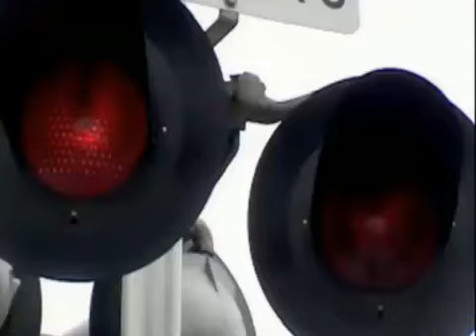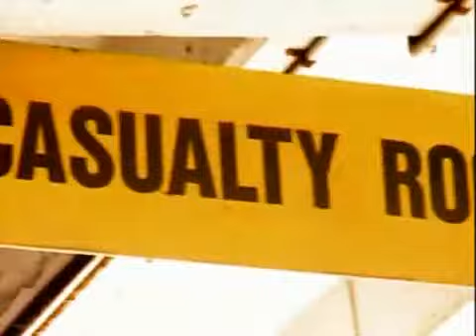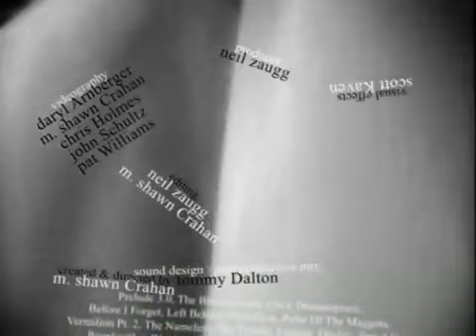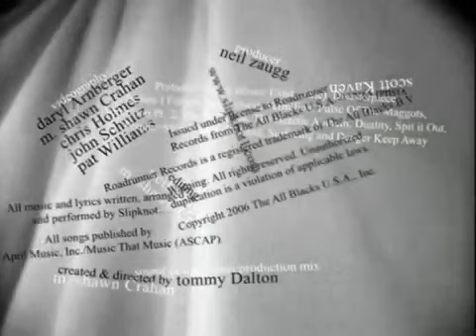Slipknot Voliminal Inside The Nine DVD Part 9-9